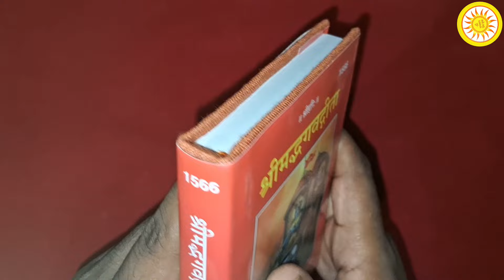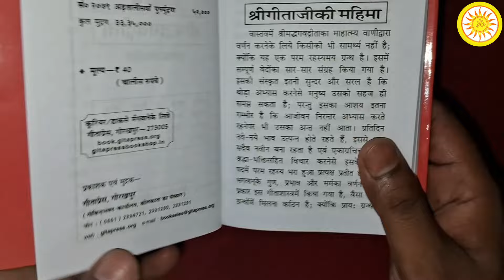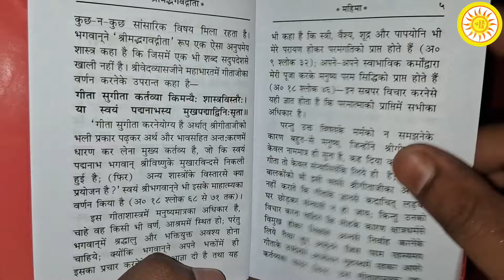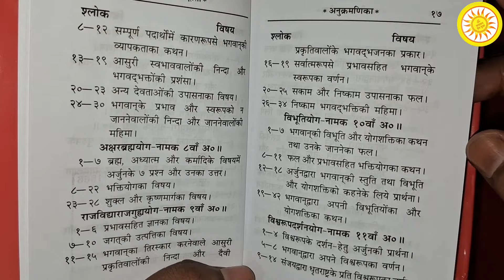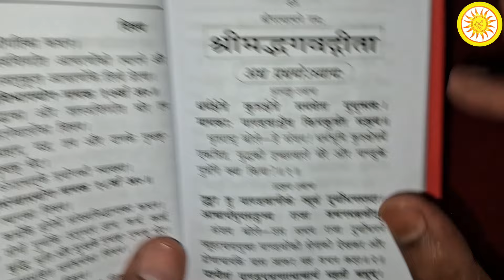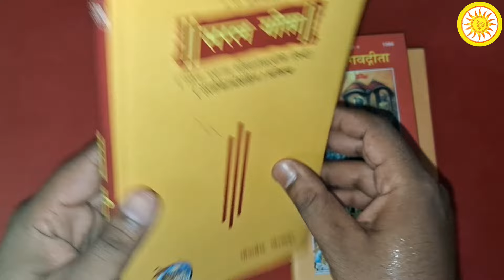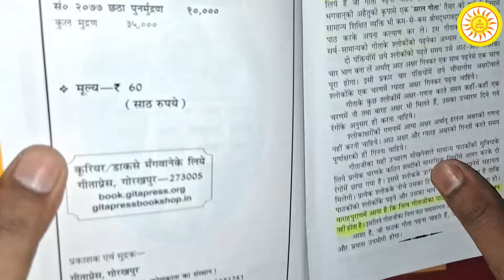Srimad Bhagwat Geeta Slokarth Sahit Geeta Press Code No 1566 (Small) | गीताप्रेस गोरखपुर book review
Shrimad Bhagwat Gita Mote Akshar Wali Code -502 new and old model difference by geeta press